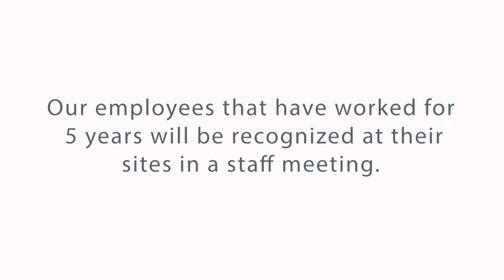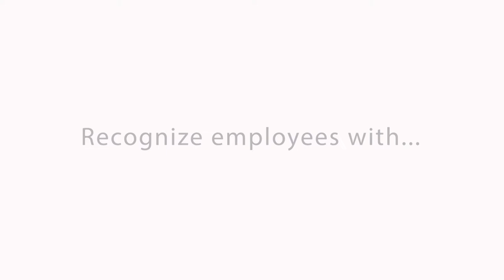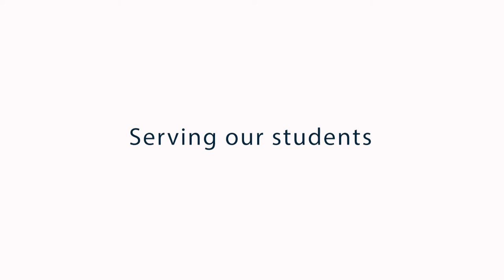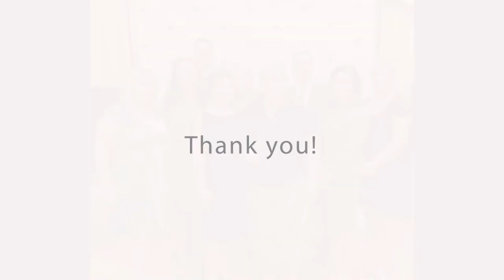Years of Service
Each year we honor employees that have worked for the District for a number of years. This video is dedicated to our employees who have worked for QCUSD for 10, 15, 20 and 25 years.